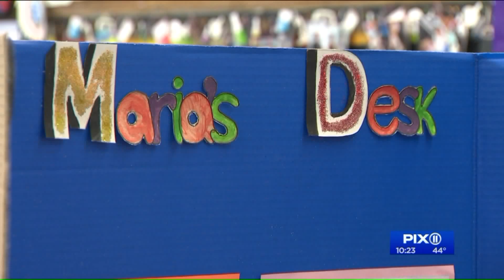Brooklyn students build wheelchair-accessible desk for classmate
For the last two months, a group of 8th graders from a Dyker Heights school have met twice a week, in their own spare time before and after school, to build an enhanced desk that makes school easier for a wheelchair-bound classmate. They will enter the desk in the annual STEAM Expo later this month.